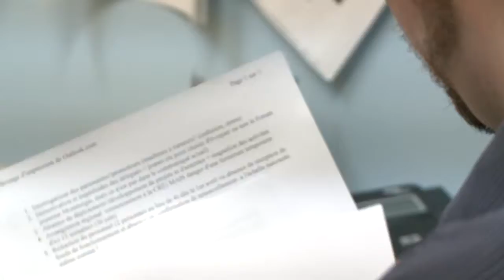Les Nouvelles TVSO : Les forums jeunesse en péril (15 avril)